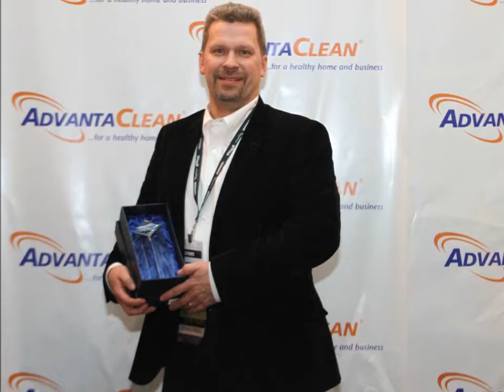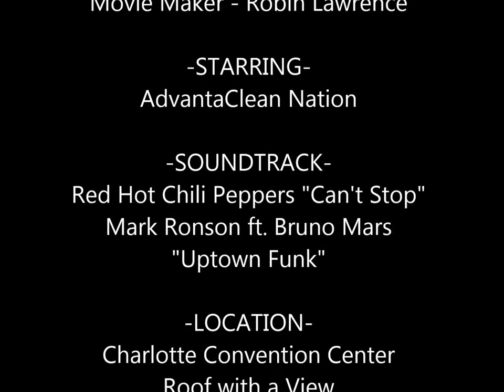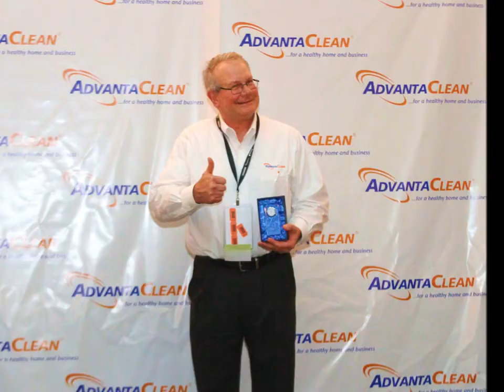2015 AdvantaClean Convention | Charlotte, NC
AdvantaClean Nation held it's 2015 Annual Convention at the Charlotte Convention Center. AdvantaClean's Awards Ceremony was held at Room with a View .

AdvantaClean Systems, Inc., the leading national franchised provider of light environmental services, held its 4th Annual Convention on February 18th-20th at .

Improve your indoor air quality with AdvantaClean of Monroe NC's air duct cleaning for your home or business.